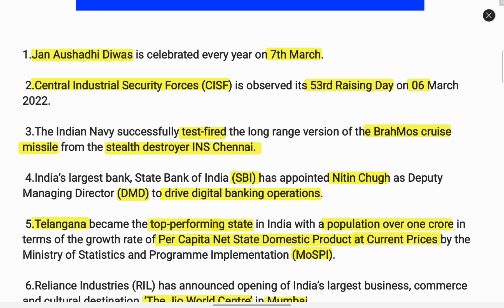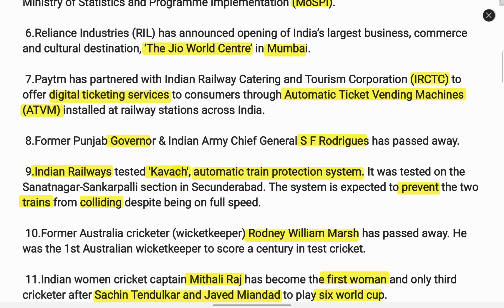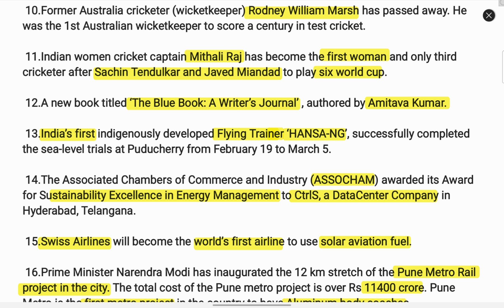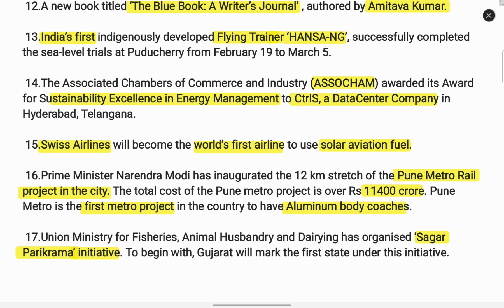08 march 2022 Telugu daily current affairs in shorts from Hindu paper by SPR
march 2022 Telugu vocabulary in shorts from Hindu editorial for all competitive exams by SPR

08 march 2022 Telugu vocabulary in shorts from Hindu editorial by SPR,

08 march 2022 Telugu daily current affairs in shorts from Hindu paper by SPR,